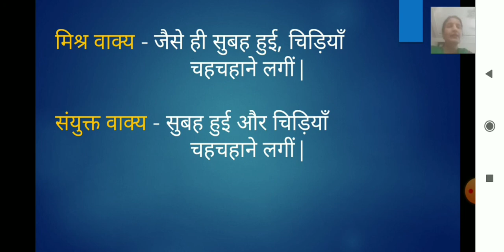Class 10 Hindi Grammar Vakya Roopantaran